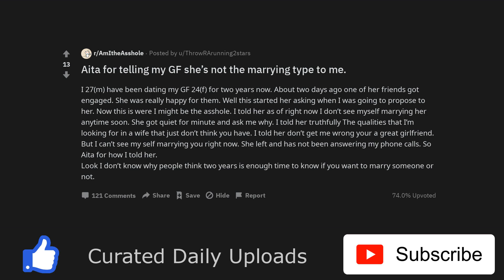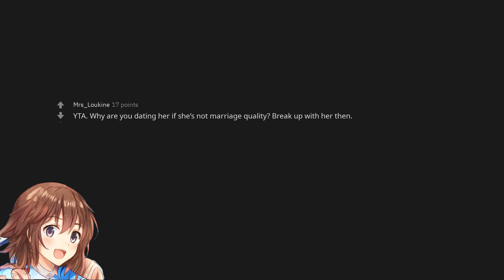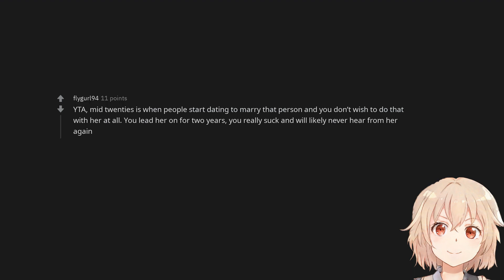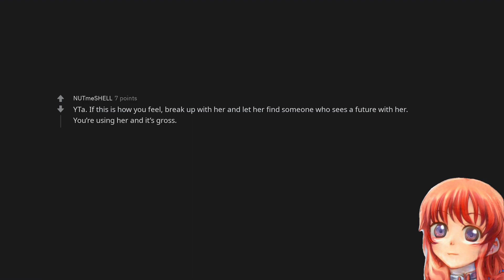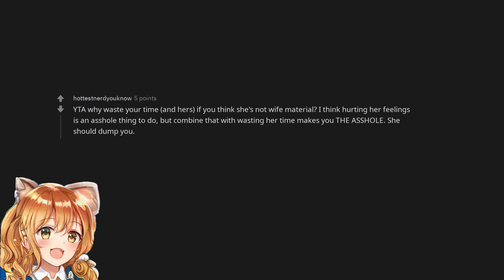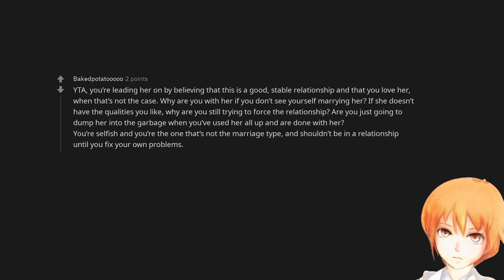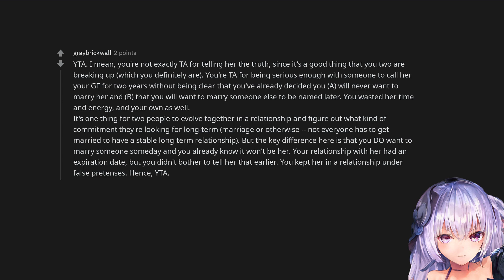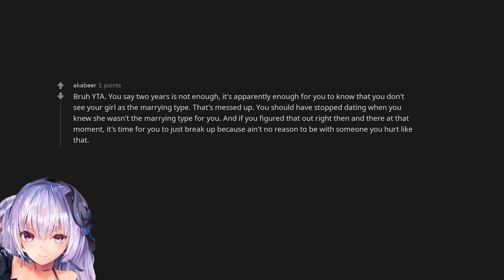Aita for telling my GF she’s not the marrying type to me.